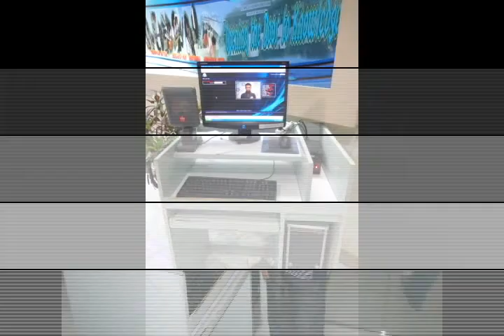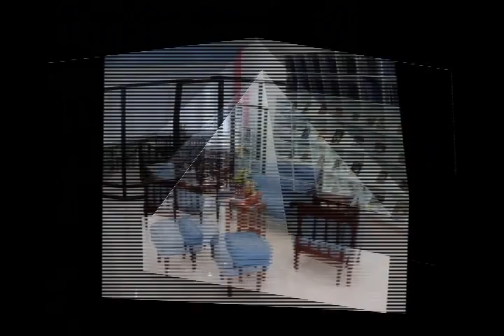IMC PRO 2013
The staff and services of the Instructional Media Center, St. Michael's College, Iligan City, Philippines.